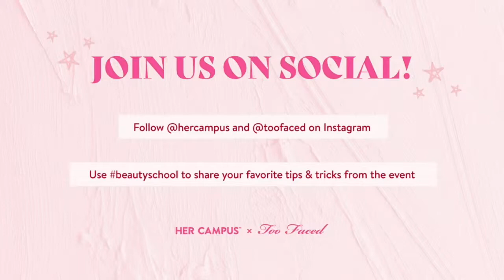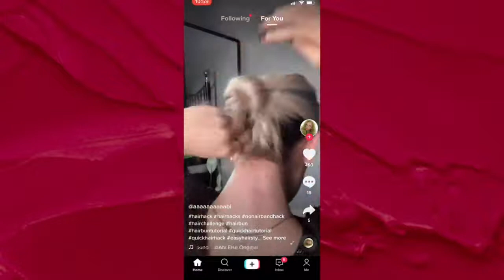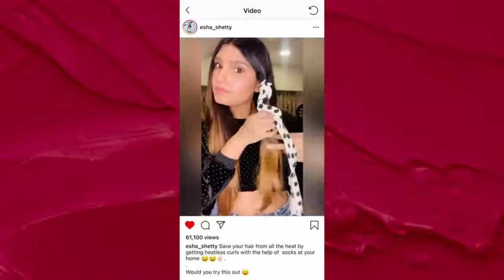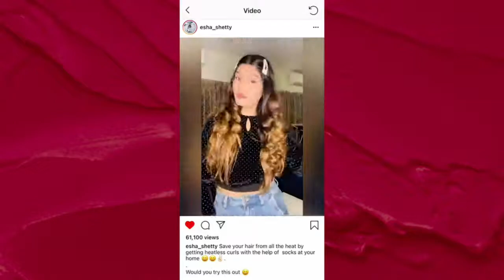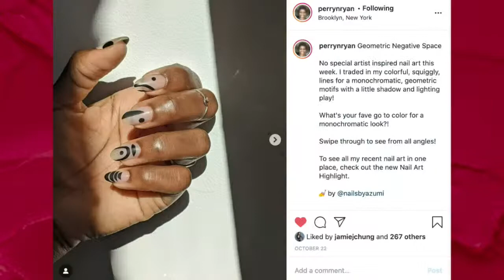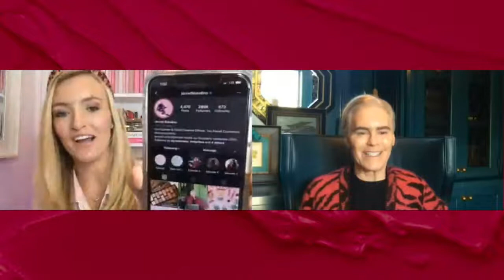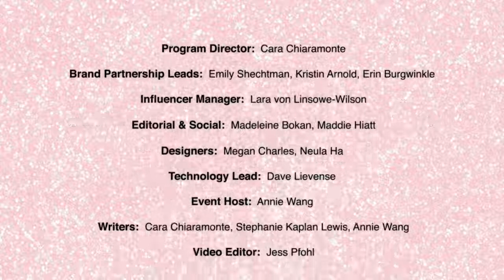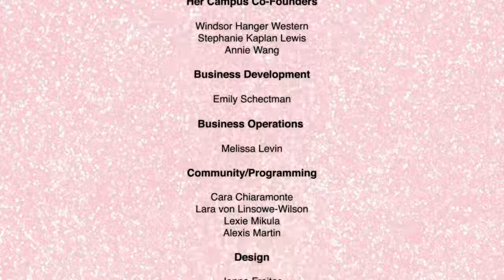BeautySchool: aka the most fun beauty virtual event you'll ever go to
We are beyond thrilled to announce our latest and most epic virtual event yet: Beauty School.

So grab your beauty bags, and get ready to tune in and learn alllllll of the latest beauty tips and trends from the experts. The event will be hosted by Her Campus co-founder, Annie Wang, so you know it’s going to be amazing.

Throughout the event, you'll have the chance to hear directly from Jerrod Blandino, the founder of our presenting sponsor, Too Faced, and from celebrity makeup artists who will be sharing their best tips and tricks using all of their favorite products. Your favorite influencers will drop mesmerizing never-before-seen tutorials for how they achieve their signature beauty looks, plus editors will debate their feels on current hair and beauty trends. And if you attend, you'll have an opportunity to win an amazing beauty swag bag.

About Us:
Her Campus is the #1 online community for college women and young professionals. Think of us as your go-to BFF for everything you need in life. We’re going to take you to places you always dream of, inform you on stuff you’re totally unsure about, and talk about topics that need to be discussed. From lifestyle, beauty, fashion, food, and entertainment we’re hungry, curious, and keeping it 100% real - just like you.